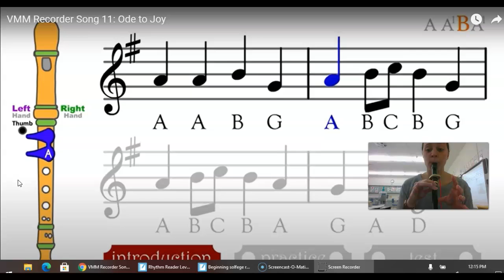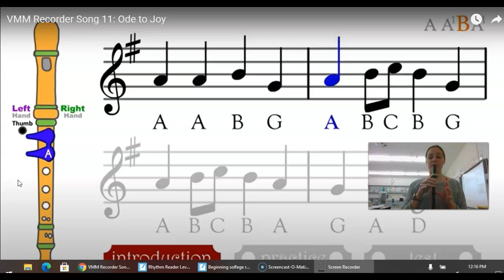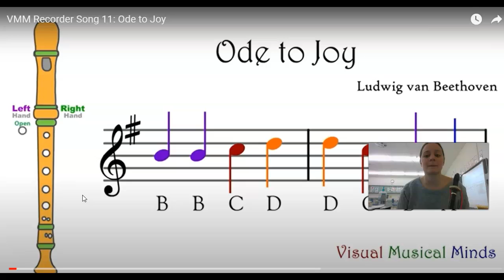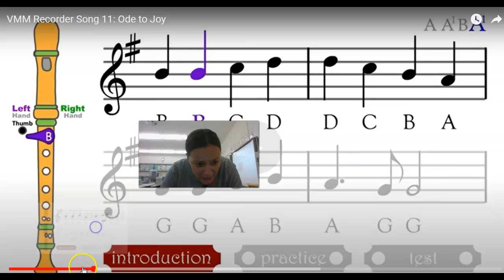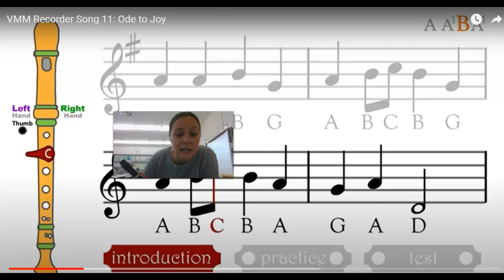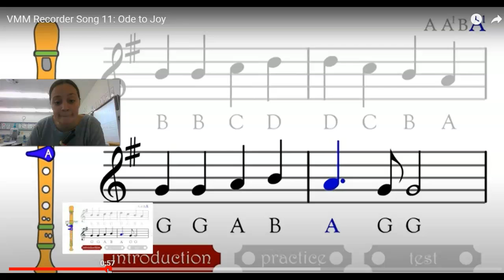Ode to joy part 3